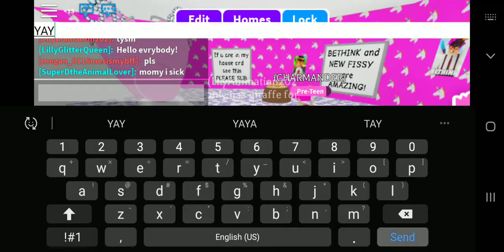Roblox adopt me my fan game me a dragon and jungle egg it's so kind of her :)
I decided to show her on this vid cause it really mean slot alot to me :D